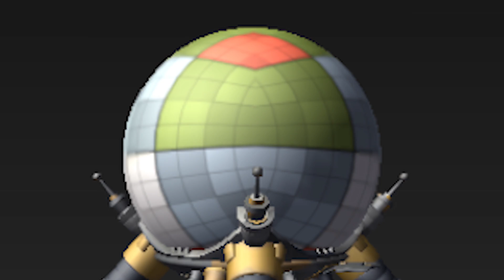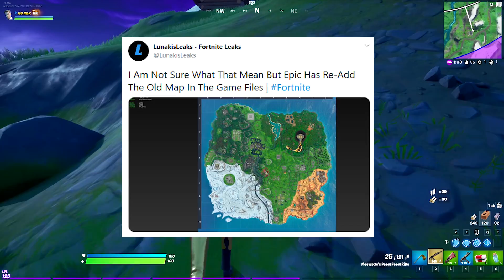*NEW* ACTIVATED DOOMSDAY DEVICE *LOCATION FOUND* IN-GAME IN SEASON 2! (Battle Royale)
🎬 NEW update Fortnite Chapter 2 and update map changes! In this video we look at the Giant Doomsday Device Location found in game in fortnite season 2 Battle Royale! These Fortnite locations are changing. Watch*NEW* ACTIVATED DOOMSDAY DEVICE *LOCATION FOUND* IN-GAME IN SEASON 2! (Battle Royale) and see if we can uncover the Doomsday hatch vault secret Easter Eggs and secret meowscles box fort location easter eggs in season 2 of chapter 2 update.